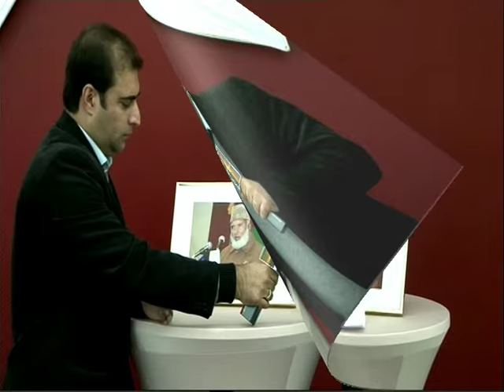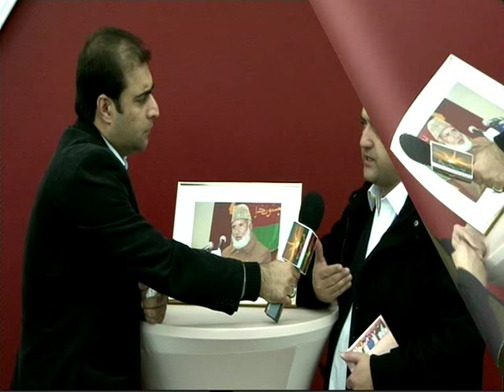Khan Lala Fatiha Ghonda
PSDP         د  پښتنو  ټولنیزولسولیز کوند
Germany
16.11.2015